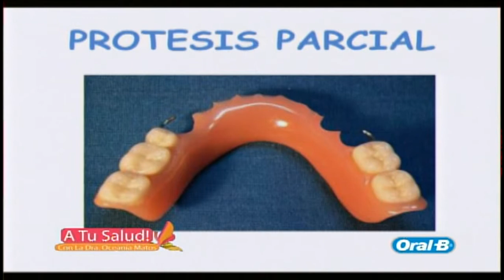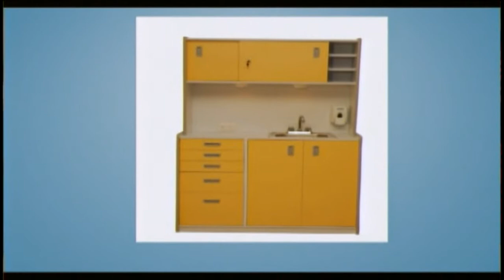Entrevista Doctor Norberto Puello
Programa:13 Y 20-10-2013